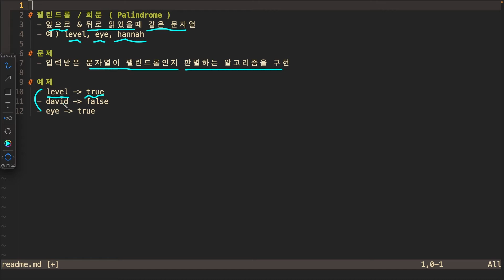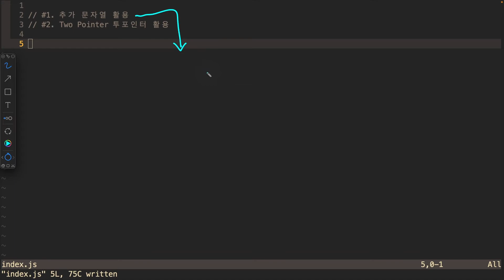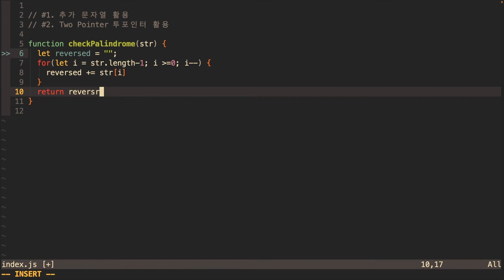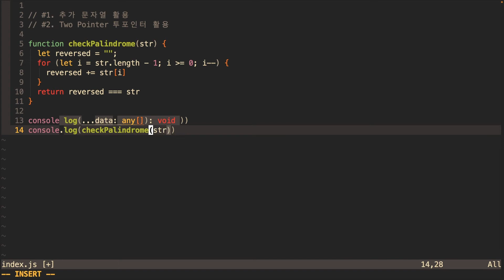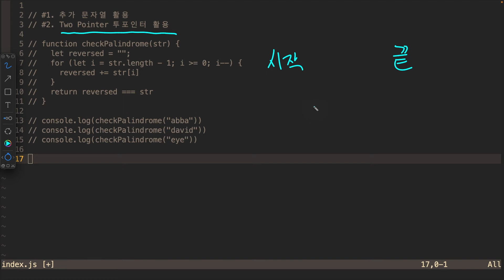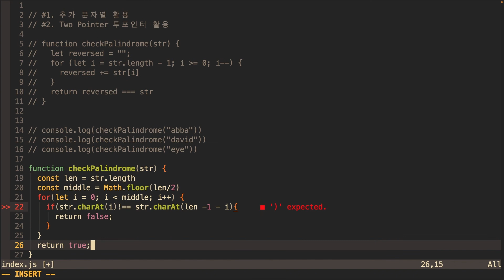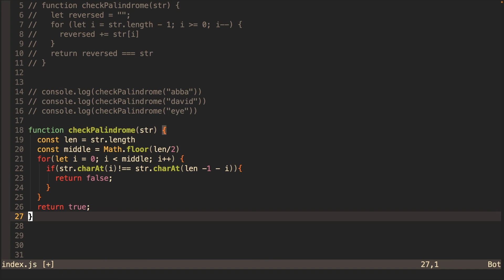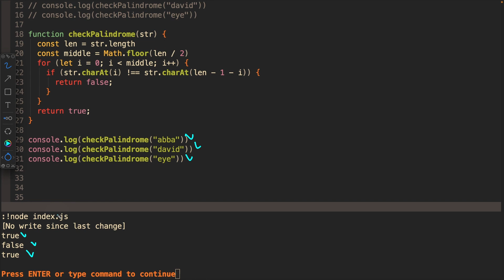자바스크립트 코딩테스트 문제풀이 EP#3 | 팰린드롬/회문 (Palindrome)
자바스크립트 코딩테스트 스터디 영상입니다. 오늘 함께 풀어볼 문제는, 주어진 문자열이 팰린드롬(회문) 인지를 판별하는 문제입니다.  ( 팰린드롬 palindrome 은 거꾸로 읽어도 제대로 읽는 것과 같은 문장이나 낱말을 일컫는다 )

이 문제같은 경우, 몸풀기(?) 스타일의 문제로 코딩테스트/인터뷰에 자주 등장 하는 문제입니다. 간단한 문자열 처리 그리고 투포인터 활용능력등을 평가할때 사용됩니다.

0:00 인트로
01:03 추가 문자열 활용 ( reverse ) 설명
02:34 추가 문자열 활용 예제코드
04:55 투포인터 활용 (two pointer) 설명
06:43 투포인터 활용 예제코드